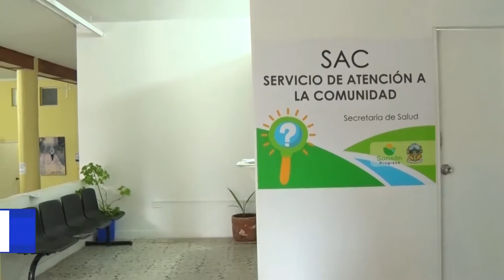OFICINA DE ATENCIÓN A LA CIUDADANÍA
El Centro Social Julio Cesar Perez Cardona cuenta con oficina de atención a la ciudadanía, en la cual los derechos pueden ser reclamados y los y deberes informados.